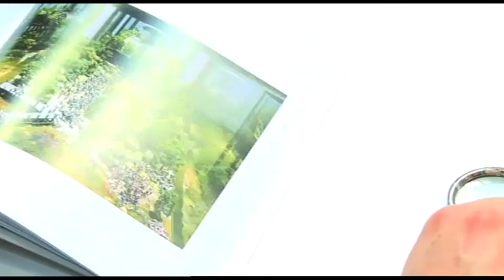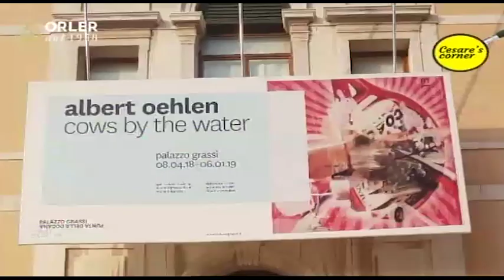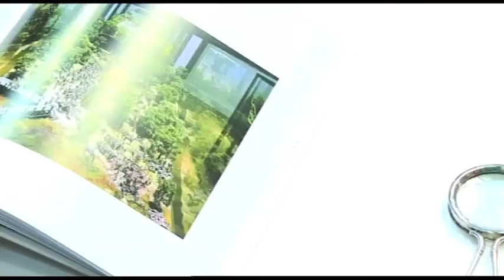Cesare's Corner 20-09-2019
Puntata dedicata al ruolo della pittura nell'arte contemporanea partendo da 3 mostre che si sono svolte a Venezia tra l'estate 2018 e l'estate 2019: Albert Oehlen a Palazzo Grassi, Luc Tuymans a Palazzo Grassi e Adrian Ghenie a Palazzo Cini. Cosa ne sarà della pittura nell'immediato futuro?
Video e montaggio a cura di Guido Parisi